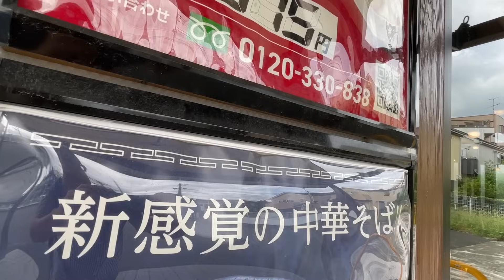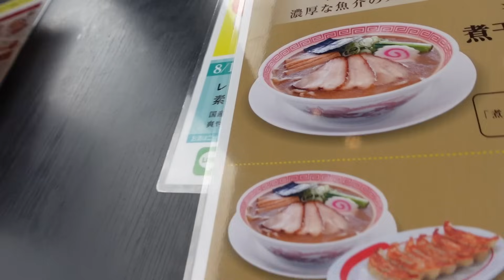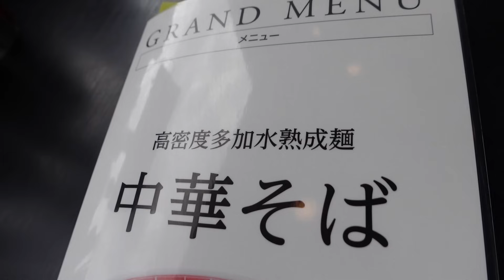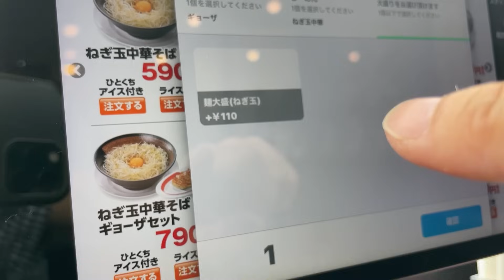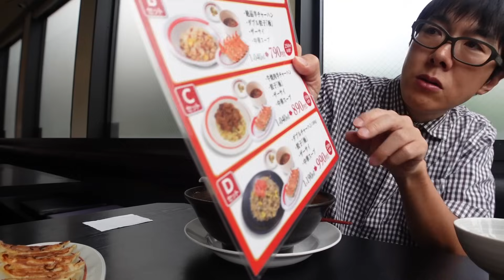ラーメンツウの吉本芸人達が大絶賛する新ラーメンを食べたら動けなくなった。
これほどまでに食欲のスイッチを押してくれるラーメンがこれまでにあっただろうか！？
【ねぎ玉中華そば】が旨いよ！旨すぎだよ！そしていろいろ食べちゃって満腹だよ！ジム直行だよ！！

神奈川県大和市林間1-17-22

☆楽曲提供
【Asylum audio】様

【OtoLogic】様